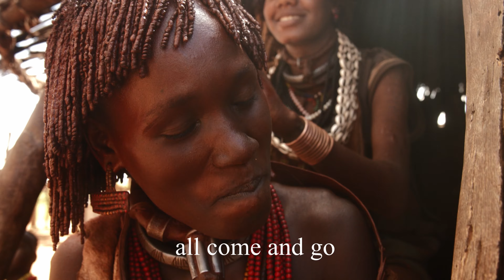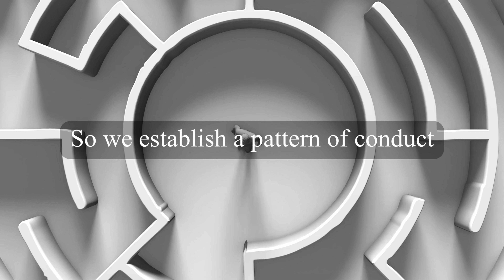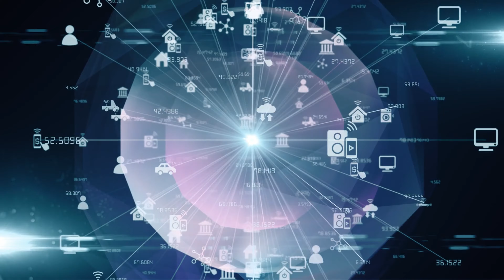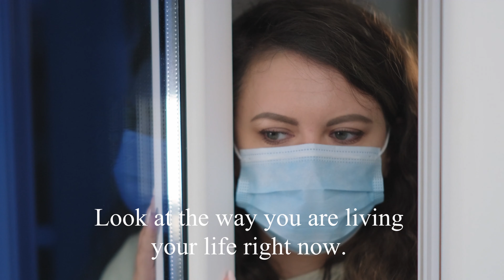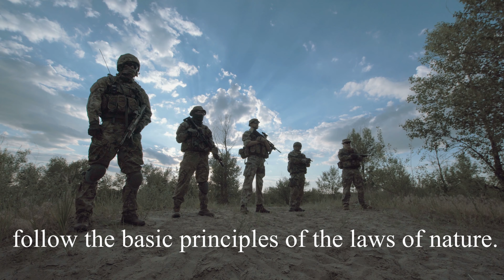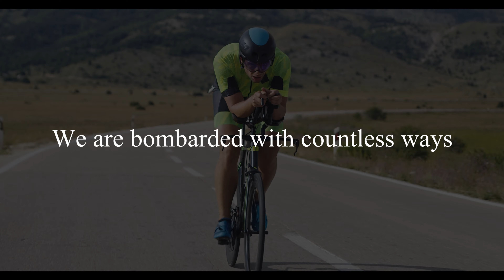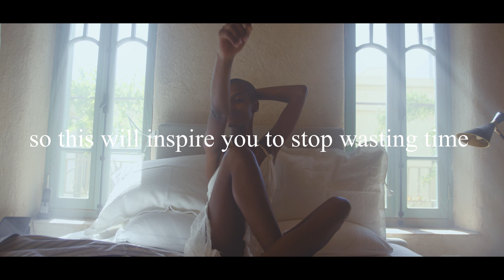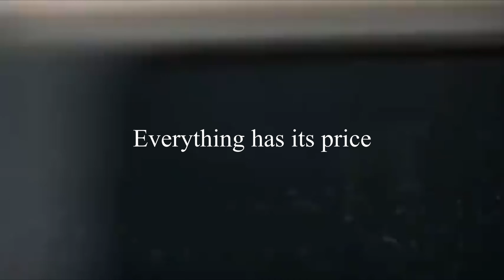SCARS ARENA story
A mental reset to counter the GREAT RESET